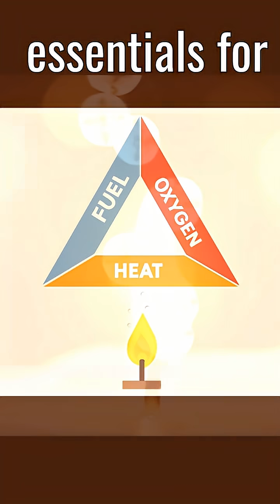What is fire | How Fire Works?physics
Learn how wax vapor, oxygen, and heat come together to form the fire triangle, and explore the distinct zones of the flame—from the blue base to the glowing tip. Perfect for students, science lovers, and curious minds!

🎓 Topics Covered:

    Capillary action and wax vaporization

    The Fire Triangle: Fuel, Oxygen, Heat

    Flame structure and combustion zones

    Why removing one element extinguishes the flame

🔬 Watch, learn, and ignite your curiosity!